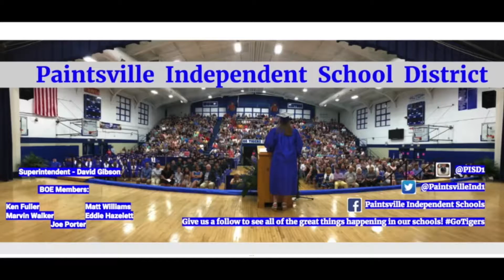Teacher Profile - Jessica Davis - 10-8-18